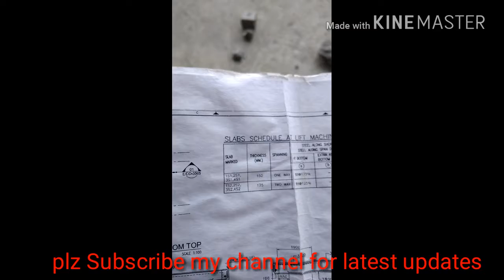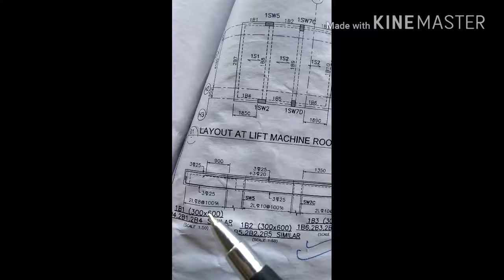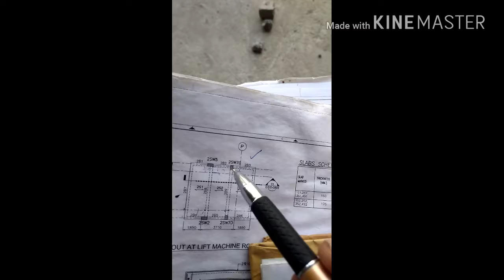Lift machine room beam and slab formwork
Lift machine room beam and slab formwork on site